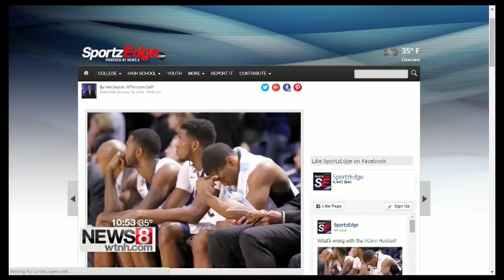Sacred Heart edges CCSU, 80-78